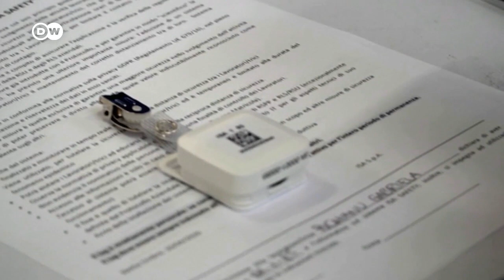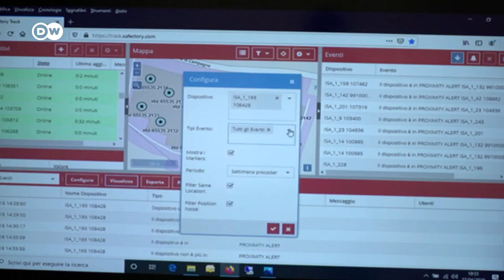Semáforos y rastreos para frenar el virus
El coronavirus obliga a inventar una nueva normalidad. Un fabricante italiano cree haber encontrado una forma segura para que sus empleados vuelvan a las cadenas de montaje.